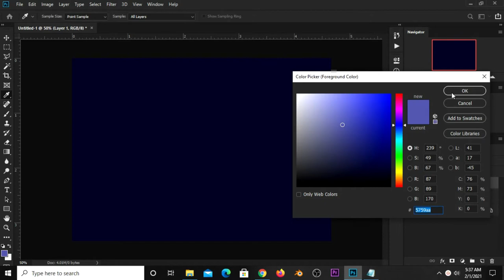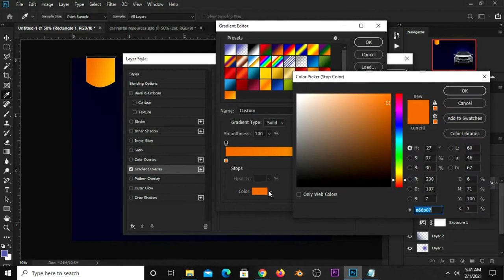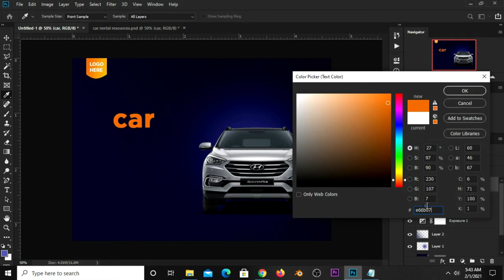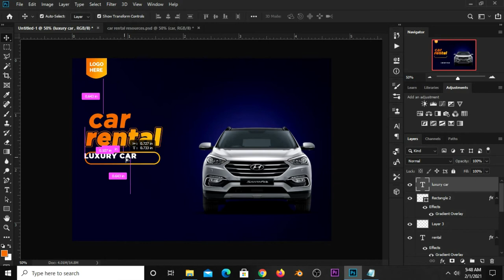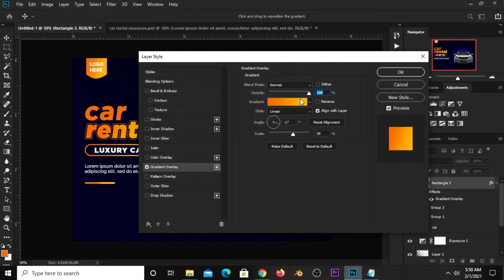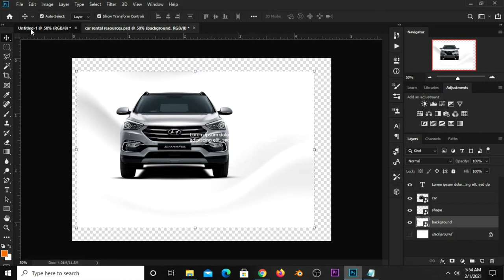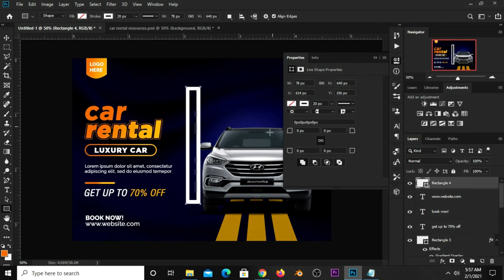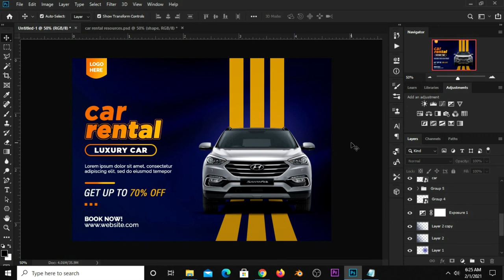How to Design Car Rentals Banner | Banner Designs | Photoshop Tutorials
In this Photoshop Tutorial, I am going to show you how to Design Car Rentals Banner Design

Kindly take a deep breath, grab your mouse and follow my lead as we design this stunning  banner in a few little steps and watch this video to the end so you don't miss out anything.

Font(s) Used:
Gotham
Raleway

Stay Blessed